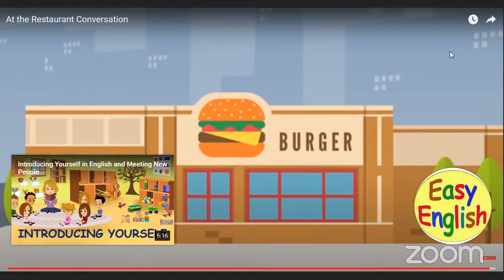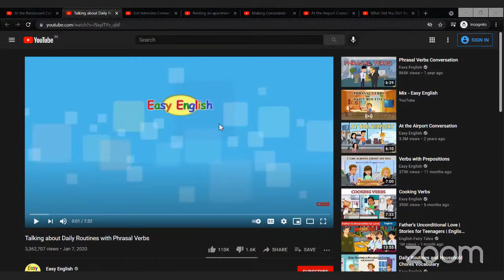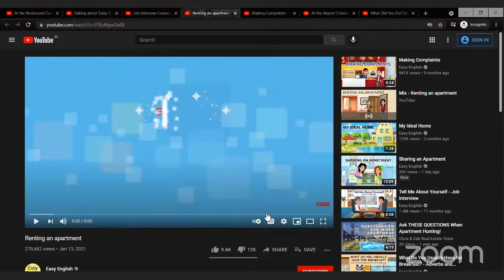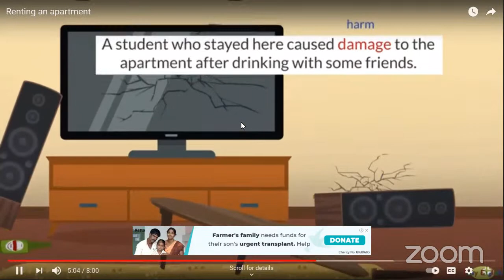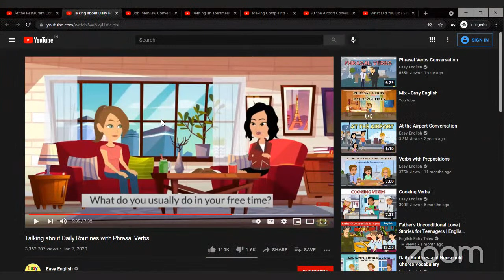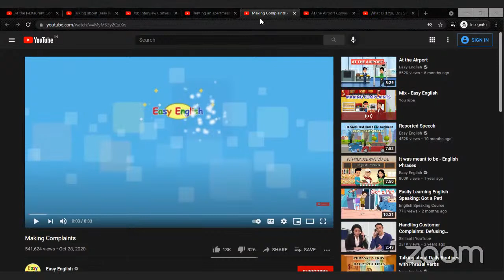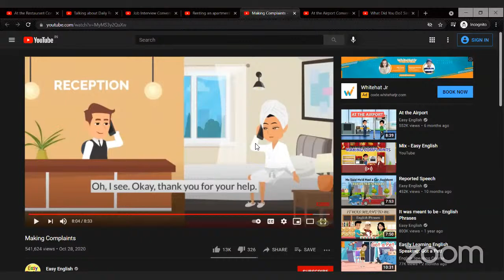Communicative English Course Date:-19/08/2021